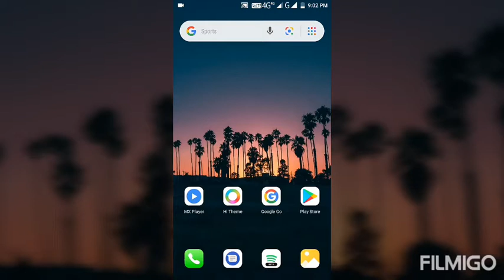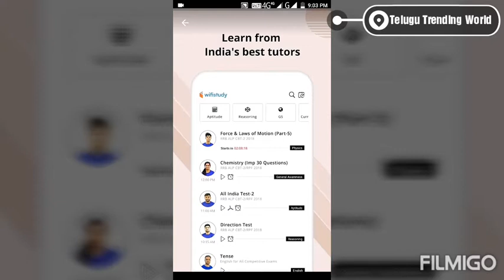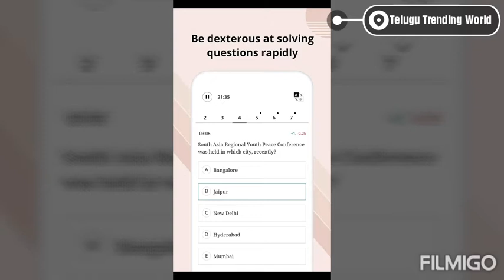Best Competitive Exam Preparation App In English | Telugu Trending World